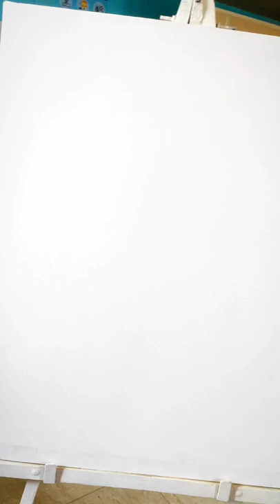Maa 👩‍🍼❣️🌎 art painting maa illustration canvasart canvaspainting drawing kgf falaktugarajtusong